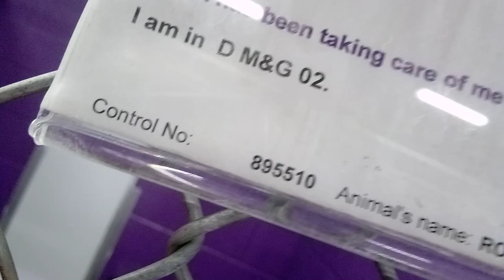Rocky 1 Yr Old Pet Id 895510 Kennel 25 for HSSAZVID 20211108 160824